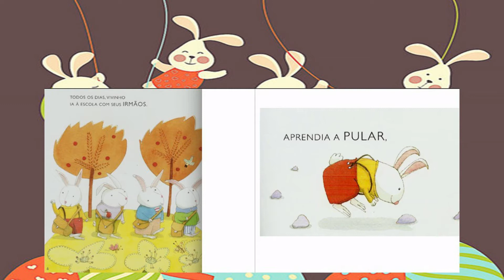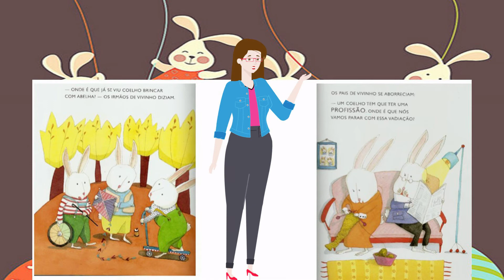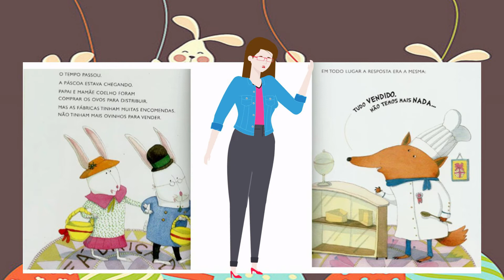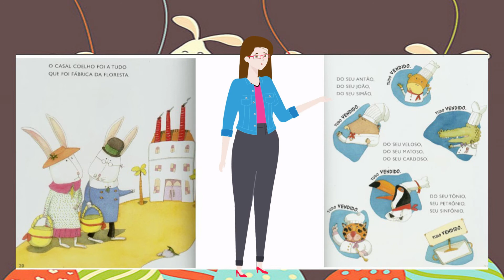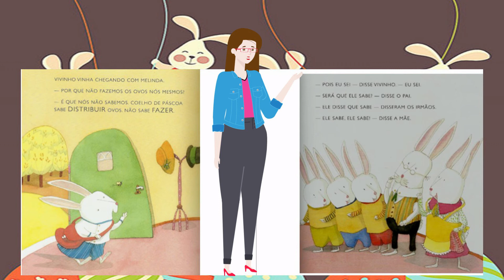O COELHINHO QUE NÃO ERA DA PÁSCOA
Traz a história do coelhinho Vivinho, que contrariando toda a tradição e a expectativa de sua família, opta por seguir sua vocação e buscar outra profissão (afinal, porque nem todo coelho tem que ser coelho da Páscoa, não é mesmo?!).